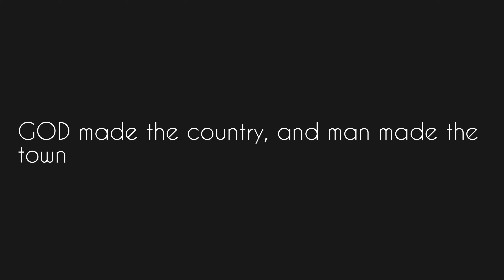GOD made the country, and